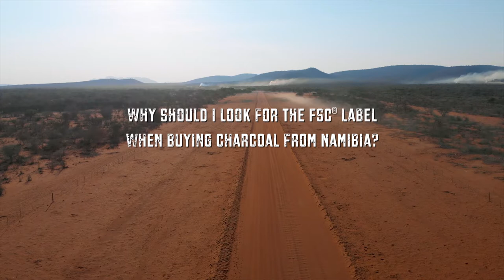Why Should I Look for the FSC Label When Buying Charcoal from Namibia?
Credits:

🎵 : Namib Marimbas - "Grazing back home" (with friendly permission of Gerson Mwatile), composer: Ferdinand Hengombe